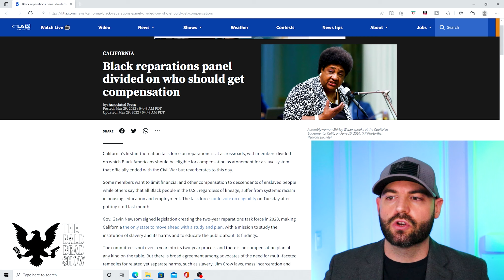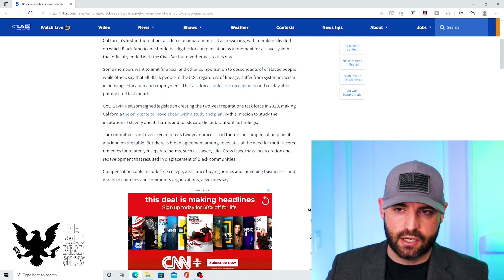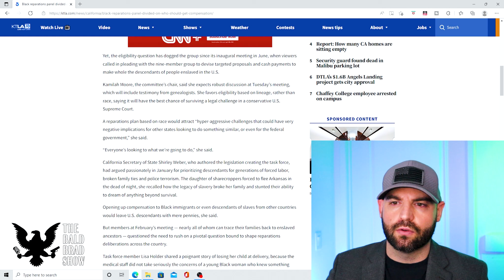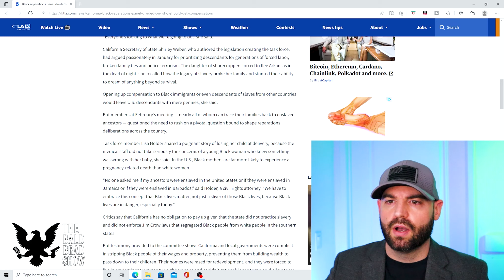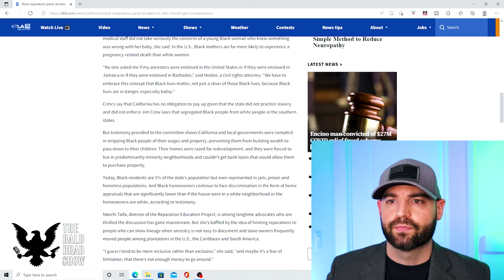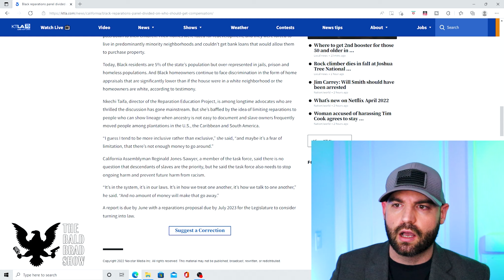California to pay REPARATIONS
California’s first-in-the-nation task force on reparations is at a crossroads, with members divided on which Black Americans should be eligible for compensation as atonement for a slave system that officially ended with the Civil War but reverberates to this day.

Some members want to limit financial and other compensation to descendants of enslaved people while others say that all Black people in the U.S., regardless of lineage, suffer from systemic racism in housing, education and employment. The task force could vote on eligibility on Tuesday after putting it off last month.